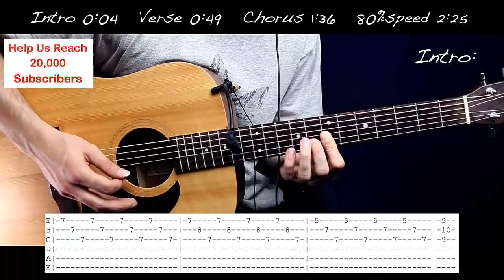Despacito Cover Guitar - Under 7 Minutes! With shordS & TABS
bEST VIDEO Despacito Cover Guitar - Under 7 Minutes! With shordS & TABS

Trending Videos :
  *Portable Acoustic Guitar Pocket :

Despacito - Luis Fonsi, Daddy Yankee ft. Justin Bieber - Cover (Fingerstyle Guitar)

Despacito - Luis Fonsi ft. Justin Bieber & Daddy Yankee - Fingerstyle Guitar Cover

This is my cover of Despacito by Luis Fonsi ft. Justin Bieber & Daddy Yankee!
Despacito - Luis Fonsi Daddy Yankee | Guitar Lesson (Tutorial) How to play Chords ft. Justin Bieber

Luis Fonsi -Despacito ft. Daddy Yankee (cover by PatriSJR)

Por fin! Ya está aquí! Os dejo mi cover de Despacito. Espero que os guste❤ dejad comentarios y propuestas para otras ...

Despacito - Luis Fonsi ft. Daddy Yankee (Boyce Avenue acoustic cover) on Spotify & iTunes
Despacito - Luis Fonsi, ft.Daddy Yankee(fingerstyle guitar arranged & cover by 10 year-old kid Sean)
(Luis Fonsi, Daddy Yankee ft. Justin Bieber) Despacito - Fingerstyle Guitar Cover [TABS]
Hey guys! This is my fingerstyle guitar arrangement of Despacito by Luis Fonsi, Daddy Yankee ft. Justin Bieber. Got a lot of ...
Despacito - Luis Fonsi ft. Daddy Yankee (fingerstyle guitar cover by Peter Gergely)
Luis Fonsi ft. Daddy Yankee - Despacito Cover by Fera Chocolatos ft. Gilang

Despacito - Luis Fonsi, Daddy Yankee ft. Justin Bieber - Electric Guitar Cover by Kfir Ochaion
Despacito - Luis Fonsi, Daddy Yankee ft. Justin Bieber - Electric Guitar Cover by Kfir Ochaion Download my music: iTunes: ...
DESPACITO IN HEARTBEAT STYLE | LIVE COVER WITH RAP | LUIS FONSI ft. DADDY YANKEE SONG AMAAN SHAH
Enjoy Powerful Despacito LIVE (NO EDITING ) by Indian Performer Amaan Shah, Despacito a song by Luis Fonsi and Daddy ...
Luis Fonsi - Despacito ft. Daddy Yankee (guitar cover)
Despacito - Luis Fonsi ft. Daddy Yankee (Cover) por. Jota Santa

Un placer para mi compartir mi música con ustedes.

Luis Fonsi - Despacito ft. Daddy Yankee - Fingerstyle Guitar Cover
Check out my fingerstyle guitar cover of Despacito by Luis Fonsi & Daddy Yankee!
Mix - Despacito - Luis Fonsi, Daddy Yankee ft. Justin Bieber - Cover (Fingerstyle Guitar)
Ed Sheeran - Shape of You - Cover (Fingerstyle Guitar)
Despacito - Luis Fonsi ft. Daddy Yankee - Spanish Fingerstyle Guitar - Igor Presnyakov

Get Official TABS Book or signed guitars ▻
DESPACITO - Luis Fonsi ft. Daddy Yankee (Nathan Fingerstyle | Guitar Cover)
luis fonsi ft. justin bieber juga beda lagi versinya, tapi aku ...
Despacito - Luis Fonsi, Daddy Yankee ft. Justin Bieber (cover Isabela Catani)
Oi galerinha! To sumida, sempre vejo os comentários de vocês pedindo pra eu gravar mais frequente, mas essa rotina de ...
Despacito Acordes para guitarra Cover de Luis Fonsi
Aprende a tocar Despacito de Luis Fonsi en guitarra con acordes ...
(luis fonsi) sungha jung- despacito
"Despacito"by Luis Fonsi ft. Daddy Yanke. (Charlie Puth) We Don't ...
Despacito - Luis Fonsi & Daddy Yankee ft. Justin Bieber (Cover)
Pasito pasito, suave suavecito. Who else remembers J-Hope whenever that part comes on? HAHA. Anyway! Here's a cover of ...

Luis Fonsi - Despacito (Aquinaldo Fredo & Petrus Mahendra) Cover Guitar
Despacito - Daddy Yankee & Luis Fonsi ft Justin Bieber (cover)